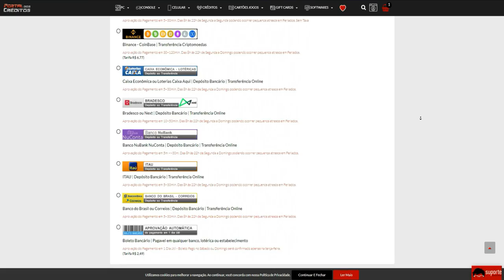Z8Games MENTIU pra VOCÊS e posso PROVAR!😡